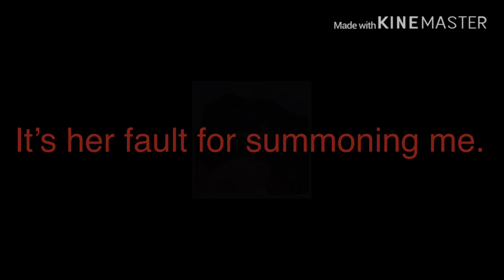Game over episode #1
Finally After so long! since 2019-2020 people have been waiting for game over to be released . And it finally has!

Thumbnail artist : my Best friend Mel :3